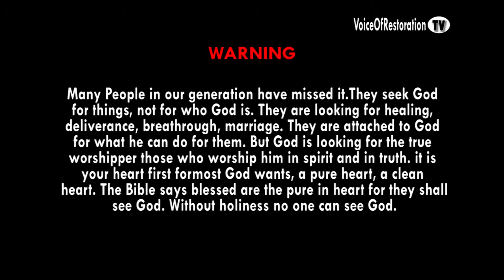The Measure of a True Church Sermon By Prophet Tom Tirivangani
What then is the measure of a true church? Is it mere numbers?, Is it outward materialism or prosperity. A true church is like a faithful wife wholly devoted and set apart for her husband. Christ is coming back for a church that has no blemishes or spot or wrinkle. God bless you fopr listening